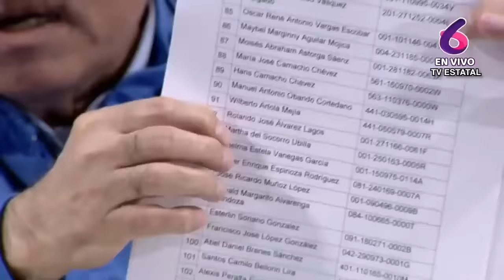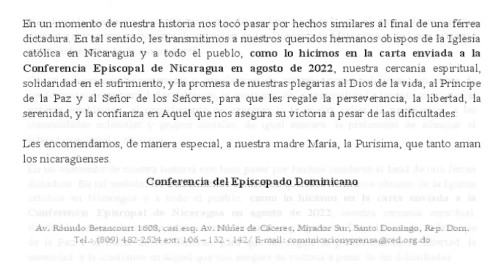Obispos “deberían estar en sesión permanente para dar esperanza al pueblo”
"La Conferencia Episcopal en Nicaragua debería estar en una sesión permanente para exhortar, para dar esperanza al pueblo y también buscar vías de solución, porque el Evangelio se va a seguir predicando", dice en esta entrevista el Obispo Auxiliar de Santo Domingo, República Dominicana, Faustino Burgos, secretario general de la Conferencia del Episcopado Dominicano.
El obispo dominicano se refiere en esta entrevista al destierro masivo de sacerdotes, incluido el obispo de Matagalpa y exreo de conciencia, Rolando Álvarez. Analiza las gestiones del Vaticano y el Papa Francisco ante el agravamiento de la persecución religiosa en Nicaragua.